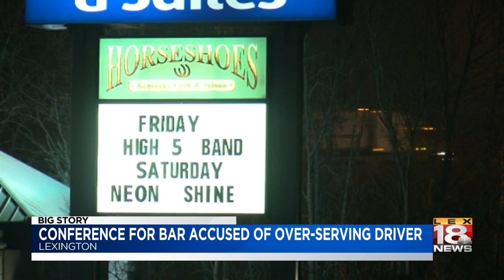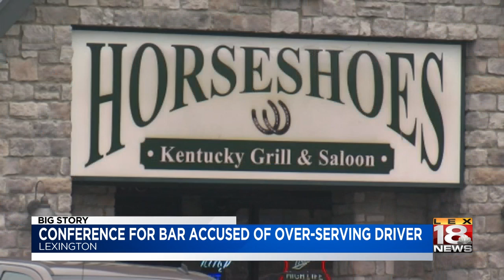Conference for Bar Accused of Over-Serving Driver